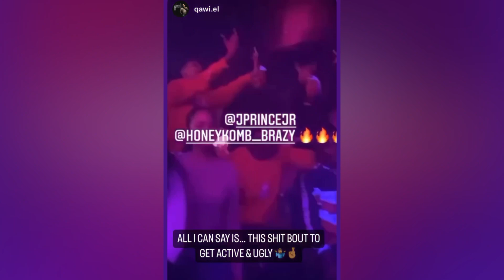J Prince Jr PULLS UP On HoneyKomb Brazy After He Was Released From Jail